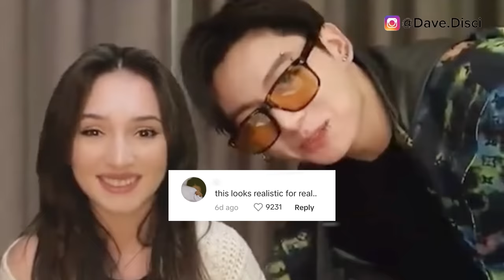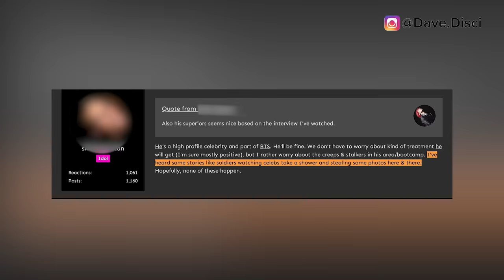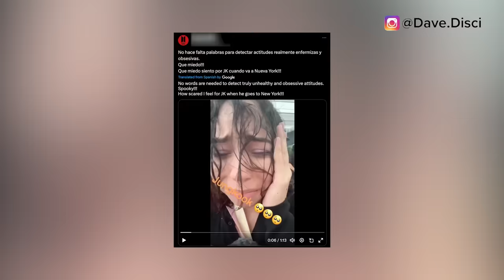Jung Kook Military Shower Pics LEAKED? Sasaeng JUMPS & KISSES JK Outside Camp? Girl RECS In JKs Home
Hey Dumplings, today I want to get into more kpop news, specifically more BTS news. I want to talk about Jung Kook and people saying they're scared of his military shower pics leaking. I want to talk about people saying sasaengs are waiting for Jung Kook and why people are saying that. And then we have girl recording herself with Jung Kook in his home.

0:00 Table of Contents
0:23 Girl Photoshops herself in Jung Kook's Home
4:00 Jung Kook Military Shower At Risk Of Being Leaked
6:00 Jung Kook Attacked By Sasaeng?
8:26 What You Can Do Next To Support

Learn Korean!